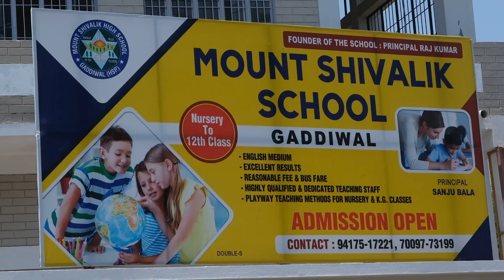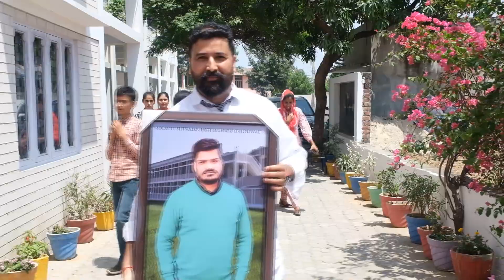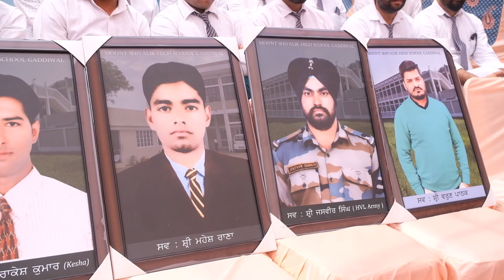REUNION AFTER 21 YEARS OF MOUNT SHIVALIK HIGH SCHOOL, GADDIWAL'S STUDENT. LOVE FOR PPL RK RIYAT JI.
I FEEL HIGHLY BLESSES THAT I WAS ABLE TO BE A PART OF MY VERY SPECIAL REUNION OF MY CHILDHOOD FRINDS (CLASS 1ST- CLASS 10TH).
ALL OF US PASSED OUR 10TH CLASS IN THE YEAR OF 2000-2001. EVEN THOUGH THAT TIME MANY OF US WERE VERY LAZY OF STUDING, BUT STILL WE MANGE TO COME FOR GET-TOGETHER IN MAY 2022 AFTER 21 YEARS.

ALL MY CLASSMATES ARE INTO DEEP LOVE WITH OUR SCHOOL MOUNT SHIVALIK HIGH SCHOOL ( NOW SENIOR HIGH) GADDIWAL, BEET, GARHSHANKAR. SPECIALLY  OUR LOVING PRINCIPAL MR RAJ KUMAR RIYAT JI WAS OUR GREAT FEAR AND MENTOR. BECAUSE HE WAS THE MAJOR REASON THAT WE GOT DISCIPLINED TILL TODAY. ALTHOUGH HE IS NOT WITH US BUT HIS TEACHINGS AND LOVE WILL BE REMAIN FOREVER WITH US.

SADDLY WE ALSO LOST OUR FIVE FELLOWS
LATE SH RAKESH KUMAR (KESHA) DALLEWAL
LATE SH MAHESH RANA, BINEWAL
LATE SH VARUN PATHAK, MALKOWAL
LATE SH JASVIR SINGH FAUJI , JHONOWAL
recently LATE SH RAJVIR RANA, JHUNIGAN
All of them are going to be missed forever.

SPECIAL THANKS TO MADAM PRICIPAL AND MR PIYUSH RIYAT WHO IMMIDIATELY AND HAPPLY AGREED TO ARRANGE OUR GET-TOGEATHER. THEY IMMENSELY SHOWER THEIR LOVE FOR US.

WE HIGHLY THANKFUL TO ALL OUR TEACHER WHO GET SPECIAL TIME FOR THE FUNCTIONS. OUR BROTHER COME TEACHER SIR VIJAY KUMAR RIYAT, SIR SANJIV SHARMA,  SIR AHOK KUMARJI.
THANKFUL TO MADAM SANTOSH JI, MADAM KULWINDER KAUR JI AND WITH DUE RESPECT ALL THE TEACHERS AND THE WHOLE STAFF .

I love my duty or responsibilty as breaking down complex issues in simple words.

Learning, Awareness and Education is the purpose of this channel. Rana Mukesh (Garhshankar) is a Youtube educator whose concern is only to simplify and objective explainers of complex topics. Educate yourself on important things which matter in your life and learn how you can make the world a better place for yourself and for everyone else! We came empty hand and will go empty hand ! so live and let others live there very beautyful life by playing your preicious role towards this very plannet EARTH !